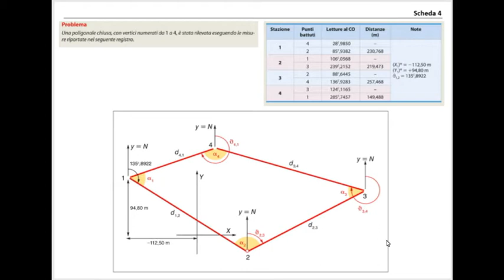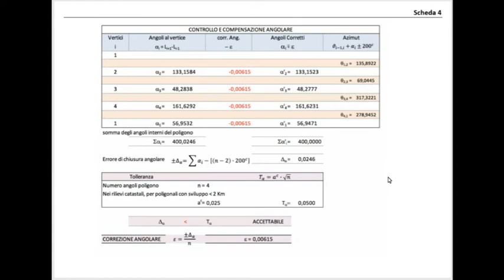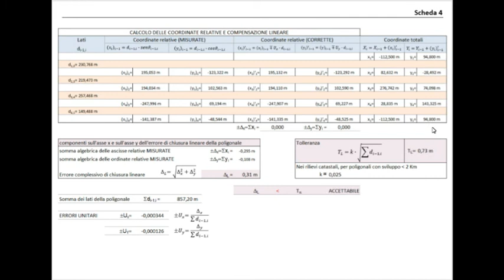Poligonale chiusa (scheda 4 - esercizio)